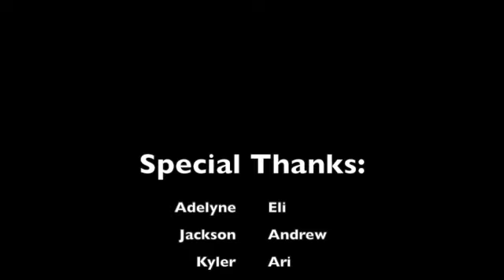Mental Health Habits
Three habits for a mentally healthy lifestyle!